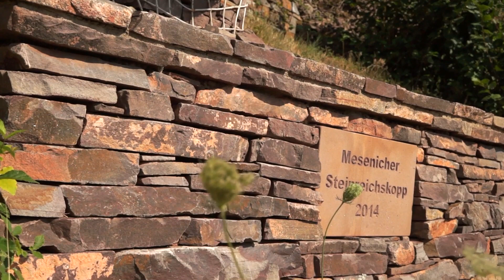Mesenicher Steinreichskäpp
Wer durch die Weinlage Mesenicher Goldgrübchen läuft, dem fällt ein zweieinhalb Meter hoher Kopf auf: Ein Drahtgestell in Form eines Kopfes wurde mit Steinen im Stil einer Trockenmauer aufgefüllt. Wer genauer hinschaut, dem fallen die zahlreichen Lesesteinhaufen auf. Sie verteilen sich über den gesamten Weinberg. Sie bieten einen besonderen Lebensraum für wärmeliebenden Arten wie die seltene rotflügelige Ödlandschrecke oder die Smaragdeidechse.